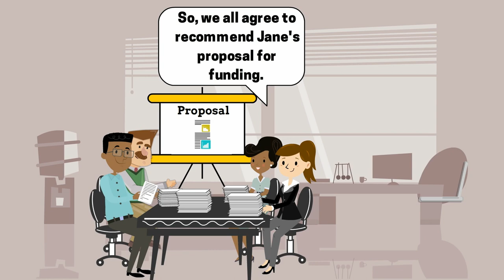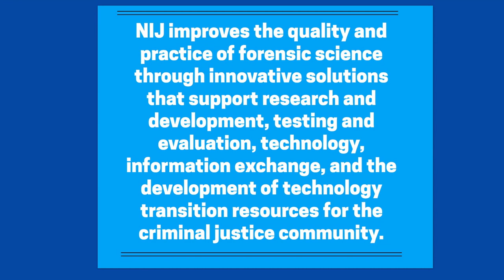Impact of R&D on Lab Efficiency & Operations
Forensic science research and development is critical to improving the efficiency and effectiveness of the nation's crime laboratories. Watch how the National Institute of Justice takes an idea from a need to a reality in the laboratory.